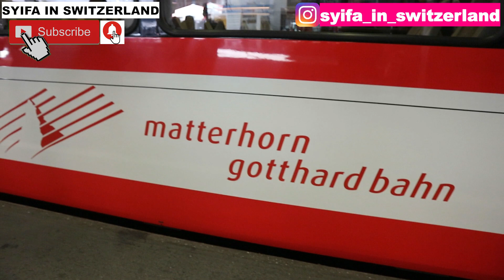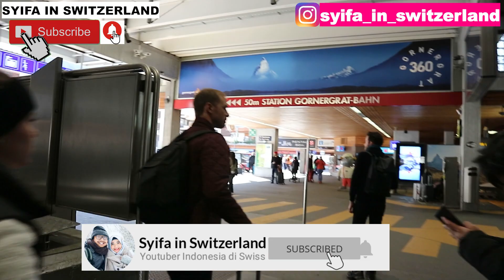JALAN JALAN KE ZERMATT, SWITZERLAND : TRAVEL GUIDE, TIPS, BIAYA PERJALANAN [ENG SUB]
JALAN JALAN KE ZERMATT, SWITZERLAND : TRAVEL GUIDE, TIPS, BIAYA PERJALANAN

Divideo ini kita berkeliling desa Zermatt dan membahas travel tips di Zermatt swiss, budget, photo location. menonton video ini sampai habis jauh lebih menyenangkan karena kita mendengarkan menikmati keindahan suasana desa Zermatt matterhorn di Switzerland ini, Dimulai dari bercerita mengenai desa Zermatt, apa itu zermatt;  dimana lokasi desa Zermatt, desa  Zermatt swiss ini terkenal karena apa. Zermatt merupakan x di Distrik x , yaitu x di daerah Swiss x. Desa Zermatt berada tepat dibawah kaki gunung Matterhorn, yaitu gunung x switzerland, gunung yang paling indah dan terkenal di Swiss  dan dunia. Matterhorn merupakan gunung  yang memiliki x. Karena  terinspirasi oleh keindahan gunung ini Theodor Tobler mengabadikan Matterhorn sebagai x. Kemudian saya membahas mengenai Suasana Desa Zermatt matterhorn Untuk suasana desa, Saya ke sini saat musim gugur di awal bulan November, termasuk x, saat itu langit  masih x, biasanya di bulan x lebih banyak x. Bulan pengunjung terbanyak di Zermatt biasanya pada musim x dan x . Bisa kita lihat disini daun2 sudah xx. Suasana di desa Zermatt sangat indah. Gunung matterhorn terlihat x. Desa zermatt ini dikelilingi x, x dan x .  Untuk bangunan2nya di desa zermatt swiss dominasi oleh x .Pusat desa zermatt lokasinya berdekatan dengan x, di pusat desa terdapat x,x, dan x. Di desa Zermatt terdapat  x , yaitu x, x, Untuk transportasi di dalam desa Zermatt,  x, x maka akan dikenakan denda sebesar x atau x juta rupiah di tempat oleh polisi. Hampir semua kendaraan disini  x,  x. Untuk publik transport di dalam desa zermatt x biaya sekali jalan adalah x chf atau x ribu rupiah. beroperasi setiap x. Desa Zermatt menurut saya x seperti desa x , disini kita x. Transport ke zermatt switzerland. Transportasi menuju Zermatt switzerland yang terbaik adalah dengan x..  Tips hemat ala saya travel di zermatt adalah x, x, x, dan x saya lokasi ter de best untuk memotret materrhorn di desa zermatt yaitu ada di dalam video nama lokasi foto terbaik zermatt matterhorn di switzerland beserta foto dan videonya.

Di Channel "Syifa In Switzerland" ini saya akan sharing inspirasi jalan-jalan di Swiss, dan inspirasi destinasi wisata di Swiss  meliputi :

1. Kota, Pegunungan, dan Pedesaan Swiss yang Indah
2. Panduan dan Tips Jalan-jalan ke Swiss
3. Transport, Budget, dan Biaya Perjalanan
4. Informasi dan Cerita
5.  Kehidupan dan Belanja Hemat di Swiss

Jangan sampai ketinggalan informasi penting bagi teman2 yang ingin mengunjungi Swiss, saya tahu berkunjung ke Swiss tidak murah, oleh karena itu sangat disayangkan jika berkunjung ke Swiss tanpa rencana yang matang.

follow blog,  fb page, tiktok, dan instagramku : @syifa_in_switzerland setiap 2 hari sekali ada update rekomendasi tempat terindah di Swiss,beserta tips dan biayanya